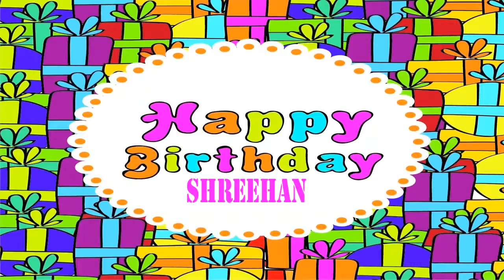Shreehan Wishes & Mensajes - Happy Birthday